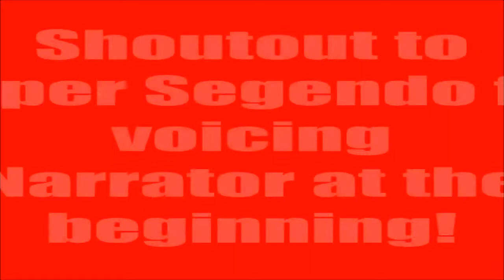Cuphead S1E6: The Magic Mushroom!